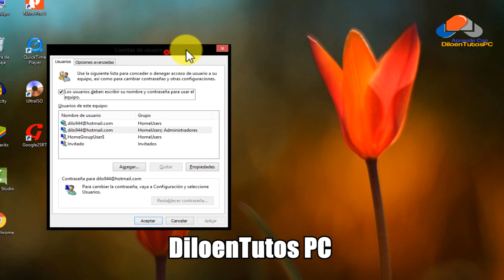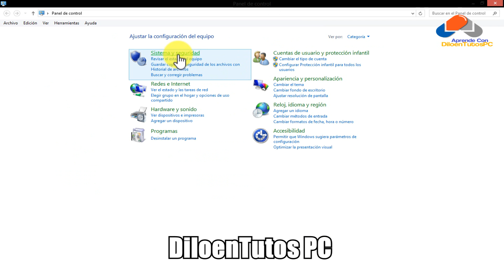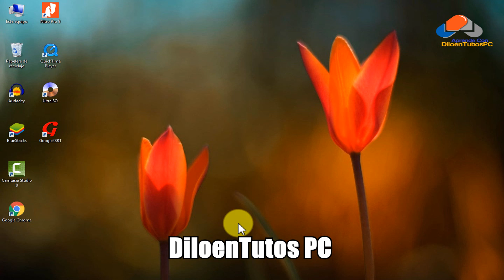Quitar Contraseña inicio de sección Windows 8/8.1/10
Bienvenidos al canal de DiloenTutos PC, hoy vamos a dar solución a un problema que se le viene presentando a a muchas personas y es que cuando el Windows se inicia, pide una contraseña para poder  ingresar, hay muchas personas a las que no nos interesa esta opción, por tal razón lo que vamos hacer en este vídeo, es seguir una serie de pasos, para quitar la contraseña del inicio de sección de windows y poder ingresar al sistema directamente.

En otras palabras, la tarea que vamos a realizar es quitar la contraseña de windows, ya sea windows 8, windows 8.1 o windows 10, tanto en el inicio de sección del sistema como cuando el equipo se ponde en un estado de suspención.